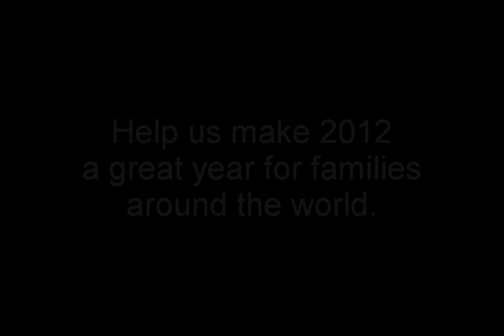Fuller Center for Housing President David Snell reflects on 2011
Fuller Center for Housing President David Snell takes a look back at a successful 2011 in his annual year-end video message.